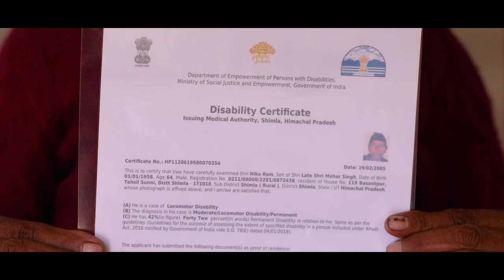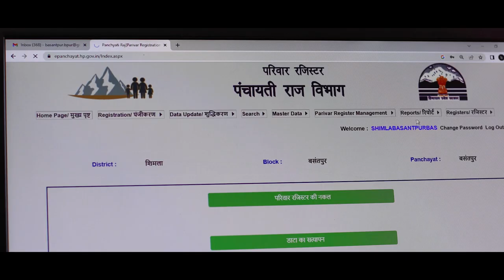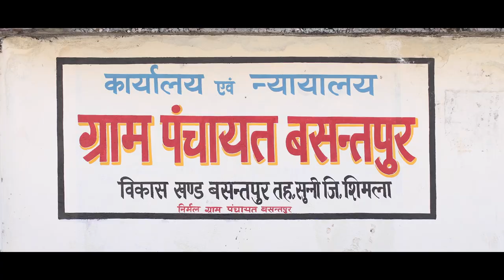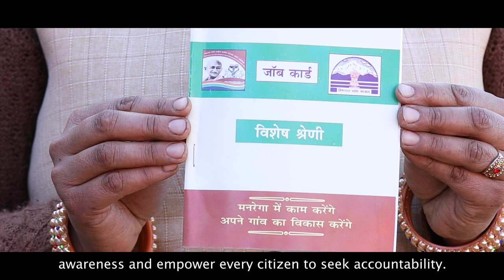Basantpur | Shimla | Himachal Pradesh